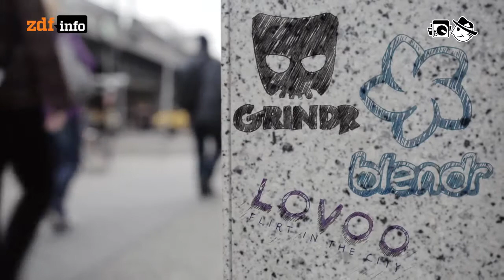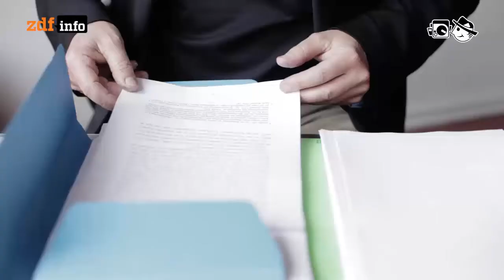Geosocial Dating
Wenn sich Kennenlerndienste und Ortungsmöglichkeiten morderner Schlaufone miteinander verbinden.

Autor: Rafel Dernbach
Schnitt: Michael Fandel
Kamera: Mia Meyer